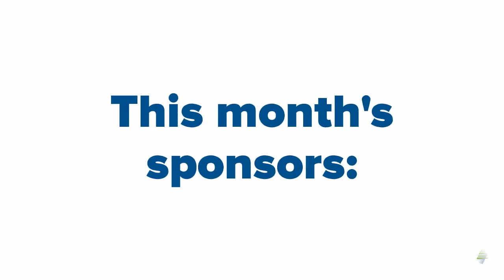October 2018 BAH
Join the Missoula Area Chamber of Commerce for October's Business After Hours event at Opportunity Resources on Tuesday, October 9, 2018.